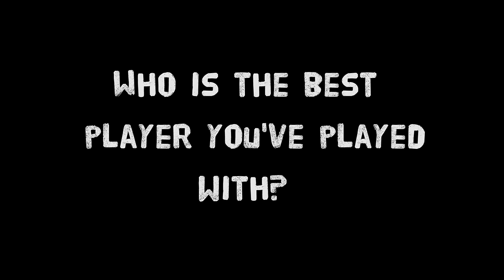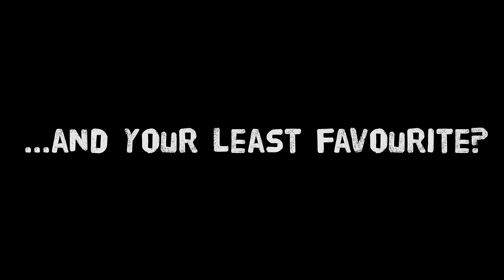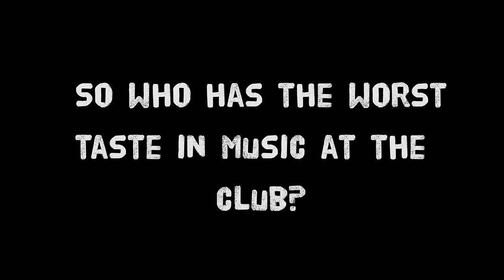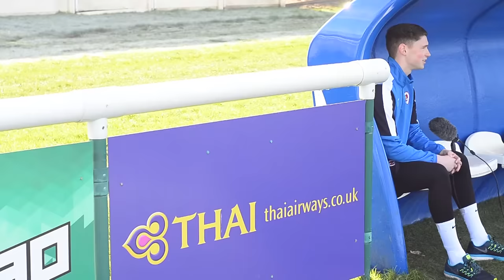In the Dugout: George Evans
Royals' midfielder, George Evans, joins us in the dugout for the latest episode in our series.